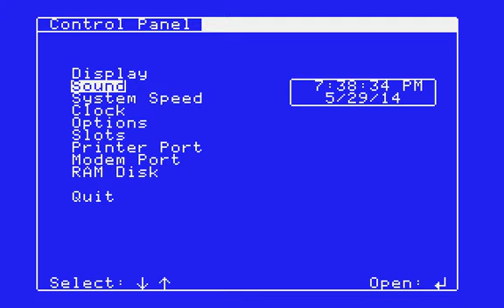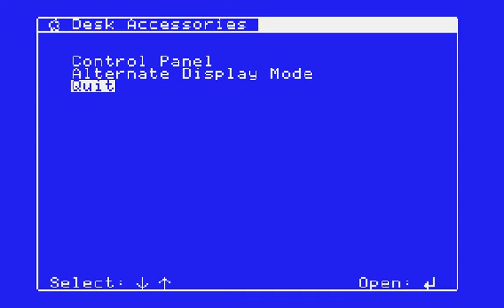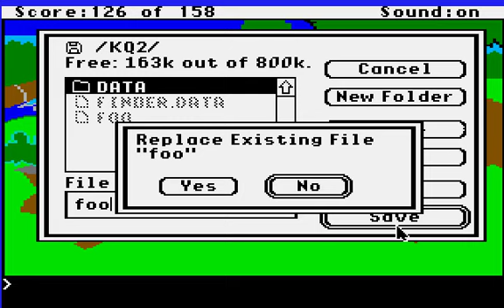Let's Play King's Quest, Part 4: The goat's butt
A goat, a troll, and a gnome. It's kind of like the Three Stooges, except that I think the Three Stooges were more coherent.